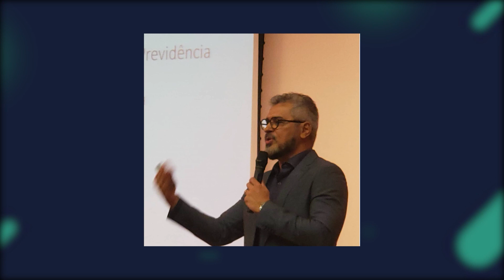Afastamento rural da parte autora antes do requerimento de aposentadoria rural . Tema 1209 STF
Projeto prevê contribuição previdenciária dos pesquisadores e bolsistas

Evidências de afastamento rural da parte autora antes do requerimento de aposentadoria rural leva ao indeferimento do pedido

Placar do julgamento do tema 1209 STF (aposentadoria dos vigilantes) admissibilidade da Repercussão Geral